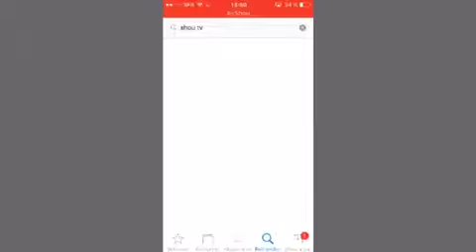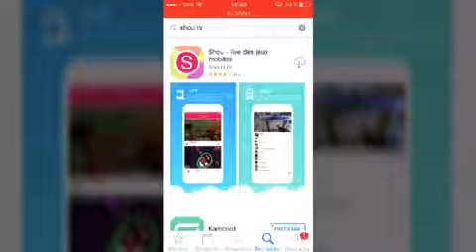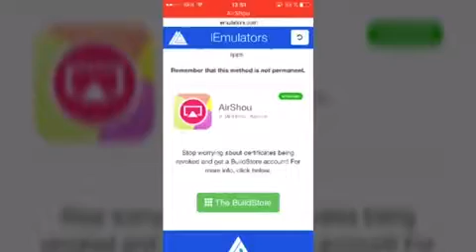Comment filmer son ecran d'iphone, tablette... gratuitement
Ps je vais faire une petite sieste toi et je vais te dire de chez nous et les gens sont